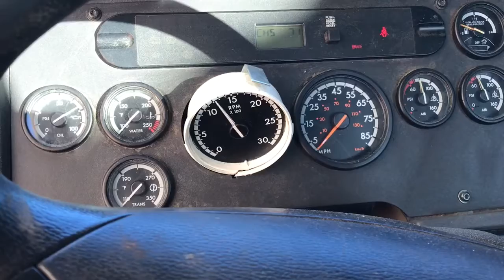2013 Freightliner Cascadia